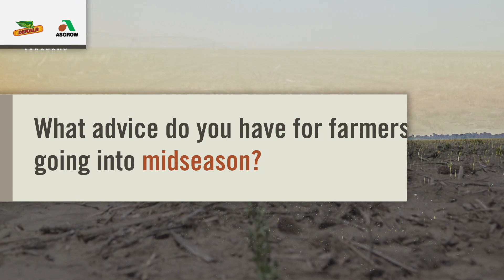Agronomy | Advice for Midseason Growing for Soybeans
Matthew Nelson, DEKALB Asgrow Agronomist and Technology Development Rep, explains what farmers should be looking for during midseason soybean growing.